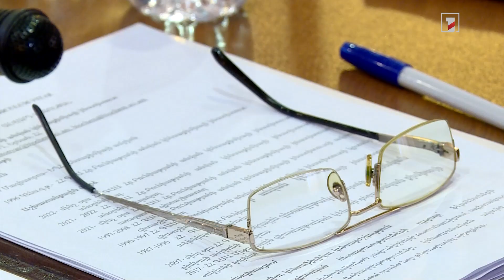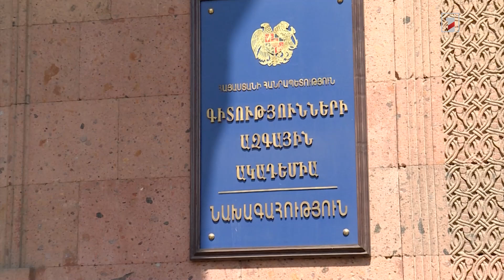Փոխադարձ մեղադրանքներ և բուռն ընտրական գործընթաց. ԳԱԱ 2 ինստիտուտ նոր տնօրեն ունի